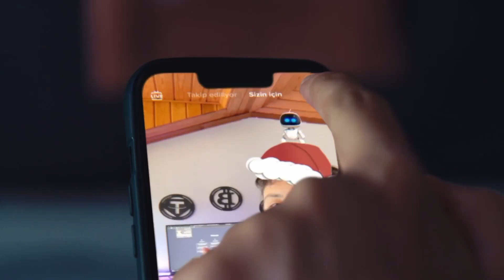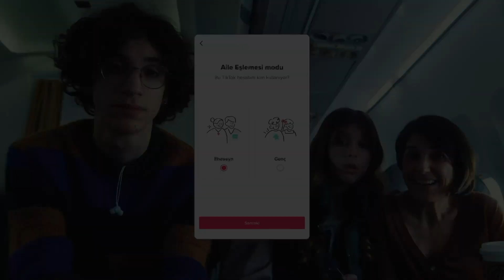Tiktok - TikTok Faydası Çok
Yaratici Strateji̇ / YS08. Hizmet kategorisinde Tribal Worldwide İstanbul, Tiktok için hazırladığı "TikTok Faydası Çok" çalışmasıyla Curious Felis Ödülü'nün sahibi oldu.